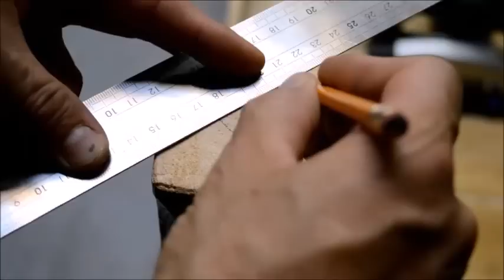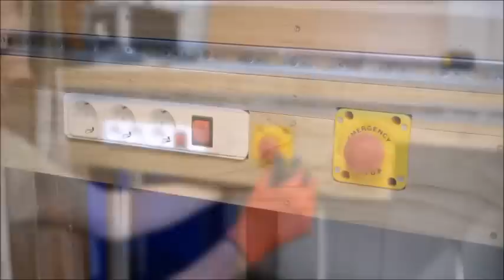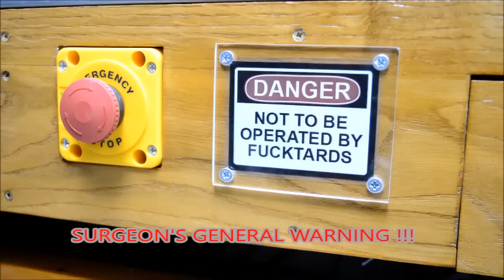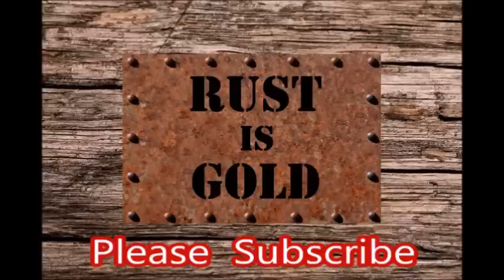DIY Table Saw - How to Make A Homemade Table Saw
In this video I'll show you how to make a homemade Table Saw with circular saw.

SPECIAL THANKS TO VIVECHROM (a member of the AKZONOBEL GROUP) for providing the paints used on this project.

MUSIC
Special Thanks to the following artists: